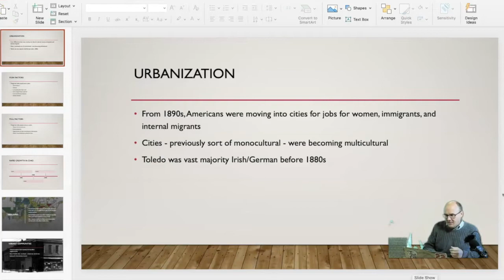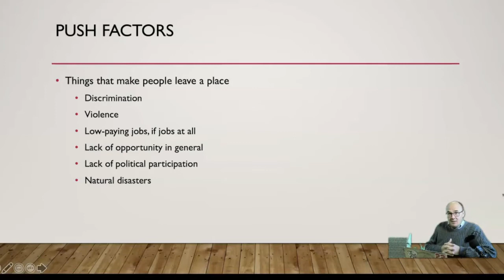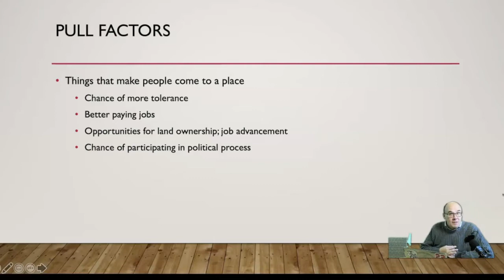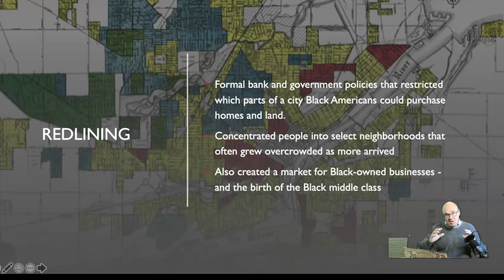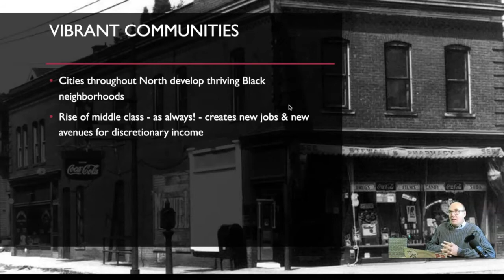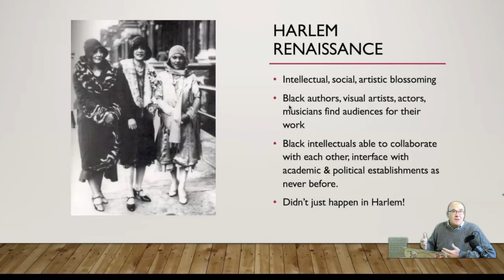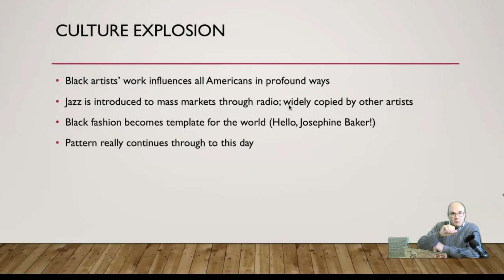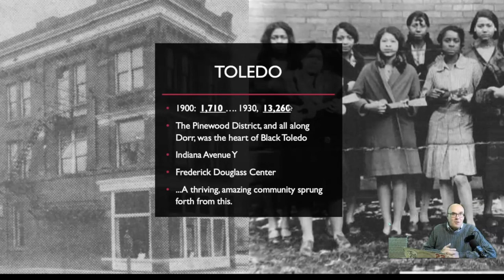S7E12: Toledo and the Great Migration